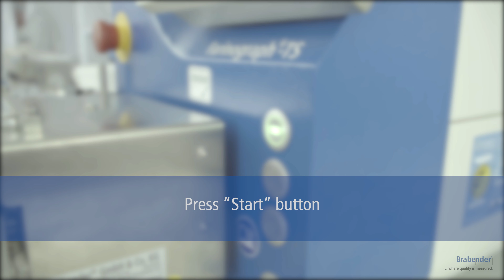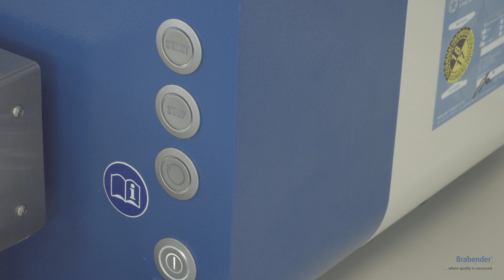Farinograph-TS Add S 300 3: How to perform a test